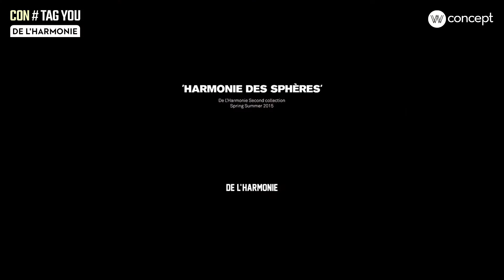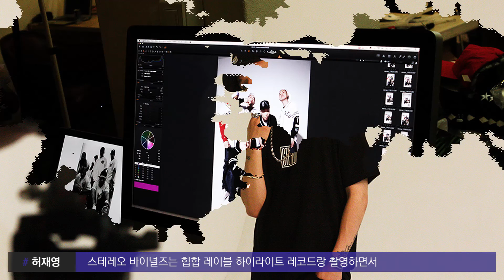[conTAGyou] #5 - DE L'HARMONIE 허재영, 김민경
W컨셉 디자이너 인터뷰 - 컨택유
브랜드의 시그니처인 레터링 솔과 압도적인 비주얼 감각. 흔히 보던 스니커즈도 드하모니를 거치니 어딘가 '쿨하다'. '스테레오 바이널즈'와 '모노로스'를 거친 크리에이티브 디렉터 허재영과 런던에서 슈즈 디자인을 전공한 아내 김민경. 런던과 서울을 오가는 이들 부부는 신발의 독보적인 아름다움보다 그것을 신었을 때 삶에 녹아드는 어울림과 편암함에 집중한다. 그런 그들이 일본 장인의 손끝에서 만들어지는 프리미엄 원단 '쿠로키 데님'으로 특별한 컬렉션을 발표했다는데. 본질에 집중하는 정신과 태도. 쿠로키 데님과 드하모니 사이에는 분명한 공통분모가 존재했다.